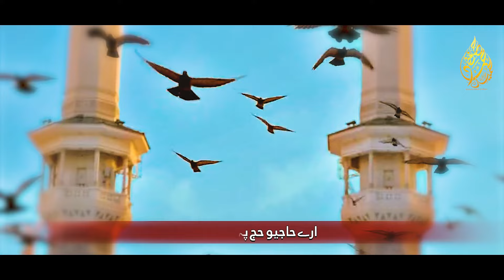Hajj Pe Jana Mubarak , Hajj Special Kalam , Hafiz Hammad Hameed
Artist : Hafiz Hammad Hameed
Lyrics : Musab Shaheen
Audio : FS STUDIO
Video: UZAIR AHMED

   / hafizhammadhameedofficial

All rights of the audio and video production is reserved for HaFiz Hammad Hameed Official. Hence, it's not permissible to reuploading without our permission. However, you may share this production on Social Media Platform.